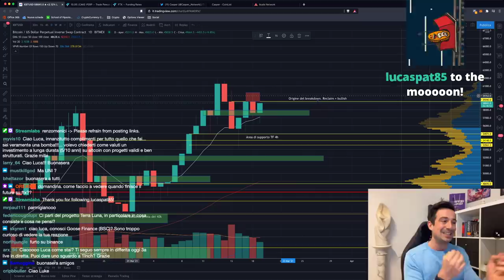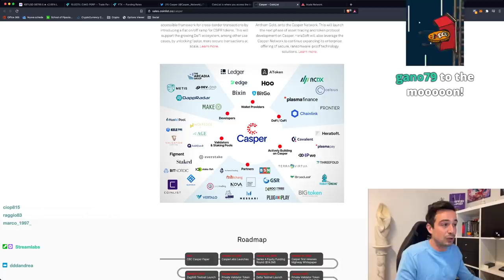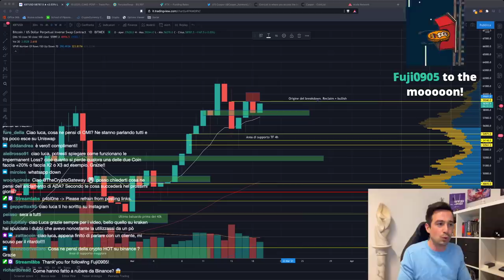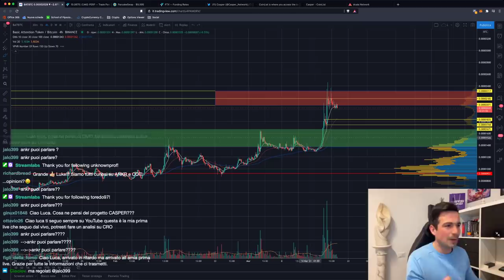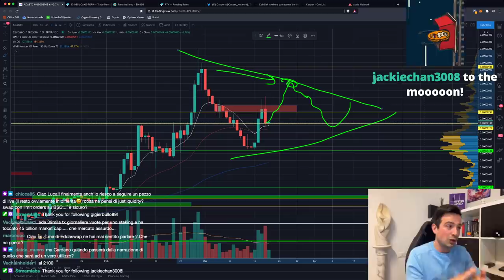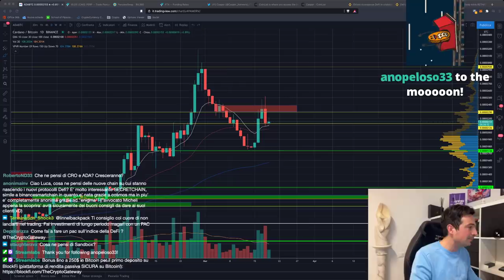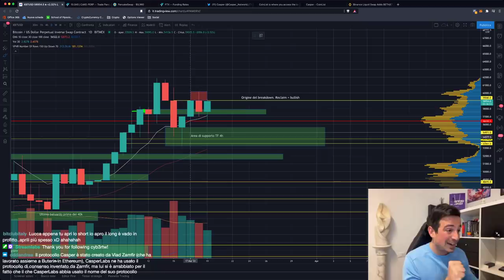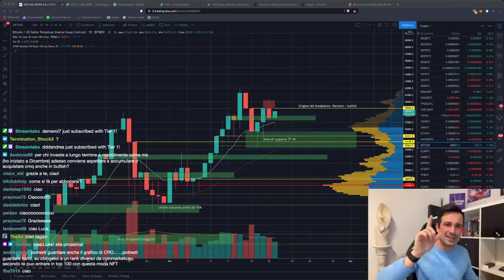BITCOIN: MEGA ACCUMULAZIONE IN CORSO? | CASPER: una GEMMA da 10x?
Su Bitcoin la domanda sembra prevalere, e se questa fosse un'accumulazione... allacciate le cinture! Casper Labs: prossima gemma o altcoin senza senso?

Argomenti trattati oggi:

00:00 ​Intro, saluti e quadro della situazione
02:30 Casper Labs: una gemma di altcoin?
10:55 Hedged stake su CAKE: ottenere l'APY senza la volatilità
15:30 Karura: Waitlist aperta
18:55 Come si può predire la prossima Alt Season?
22:40 Ribilanciamento portafoglio: due parole
26:15 Analisi BAT/BTC
29:45 Analisi THETA/BTC
33:40 Analisi ADA/BTC
40:35 Binance Liquid Swap BETH/ETH
48:20 Indice (ETF) sulla DeFi
49:35 Analisi grafico Bitcoin, ETH/BTC, KAVA/BTC